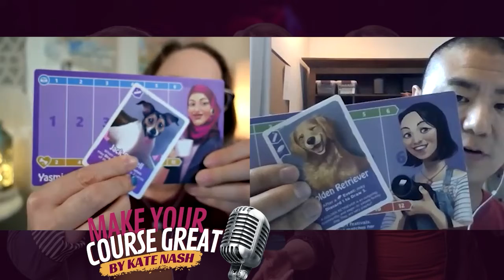Gamification with Alex Lu of Dogs Bond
Join us as we discuss Gamification and how Alex used it to bring dog-people to boardgames and boardgamers to dog rescues. Infusing the story of a rescue journey into a joyful, whimsical, and hopeful message, Alex hopes that this game will bring both people and dogs together in the real world.

I've had an ah-ha moment here. I hope you do too!